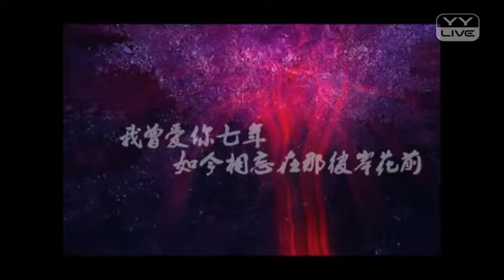彼岸花 原創另類 - YY 神曲 王羽（Artists Singing・Dancing・Instrument Playing・Talent Shows).mp4